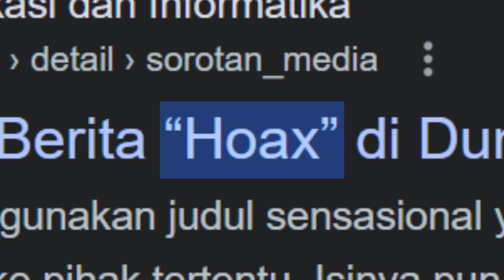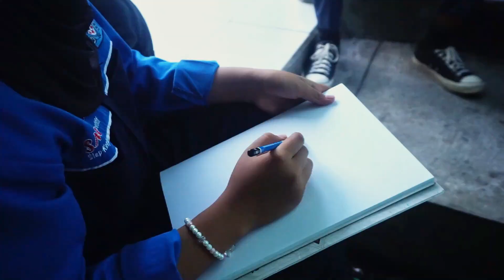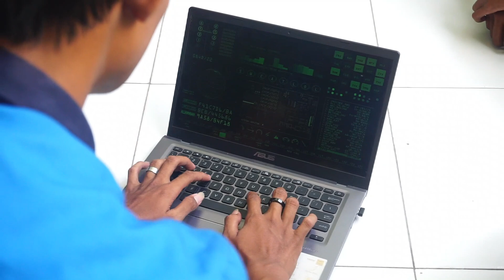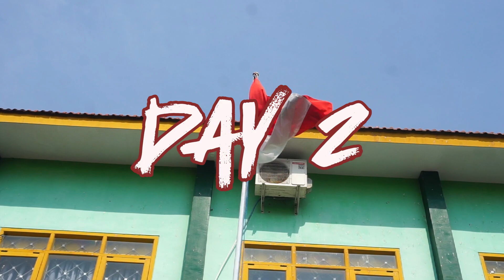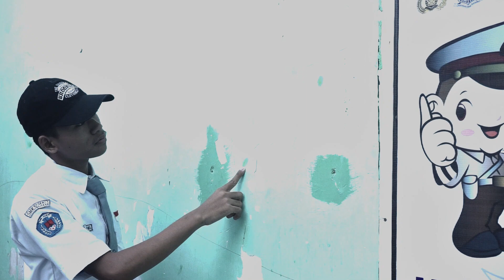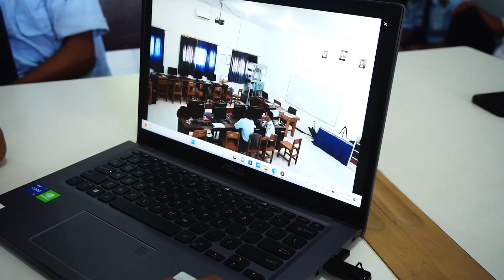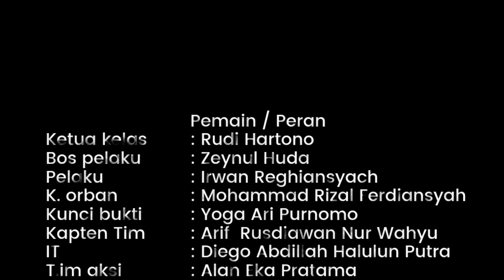Film Pendek - SIAPA PELAKUNYA? (Karya GEARMUDA XII Multimedia)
Menceritakan tentang seorang ketua kelas yang menjadi korban berita HOAX tentang pembullyan yang sebenarnya tidak dia lakukan dan dihujat habis habisan di social media maupun di sekolah. Membuat nama sekolah menjadi tercemar dan disidang oleh guru BK. Dia diberi waktu selama 7 hari untuk mengungkap siapa pelakunya. Keajaiban pun datang karena ketua kelas tersebut dibantu oleh 7 orang pengungkap yang siap membantu mengungkap siapa pelaku/ dalang dibalik semua kejadian berita HOAX. Akankah ketua kelas dan 7 pengungkap ini bisa menemukan pelakunya dalam 7 hari?.

Tujuan film: Film yang berjudul “siapa pelakunya?” dibuat untuk menyadarkan masyarakat untuk menyaring berita sebelum menyebarkan lebih luas (saring sebelum sharing)